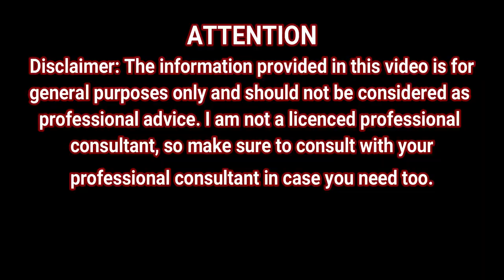Vitamin E Plus Aloe Vera Gel For Thicker & Longer Hair Growth | Double Hair Growth